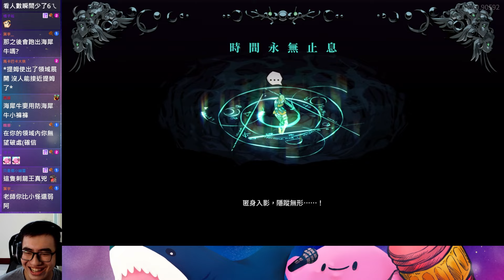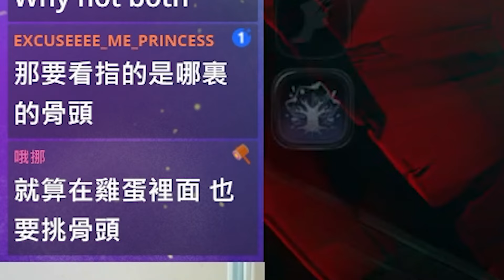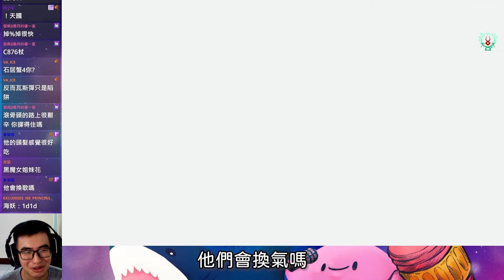【精華】在黑帝斯2 Hades II證明自己是真正的遊戲天才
我沒開玩笑，我玩這個遊戲好像真的有點強
遊戲名稱：【PC】黑帝斯2 Hades II